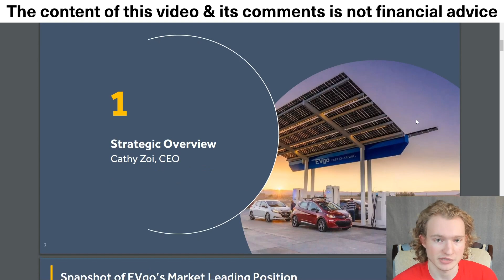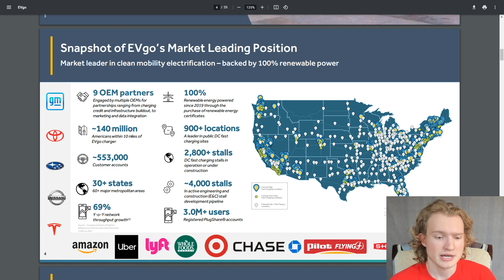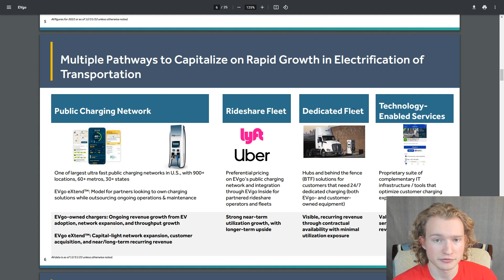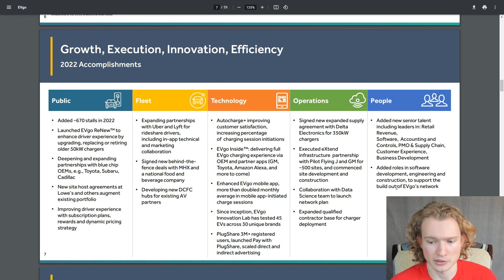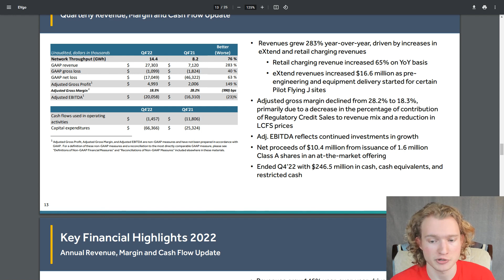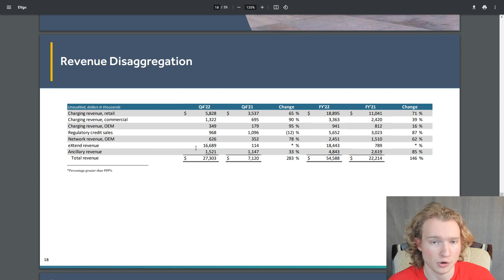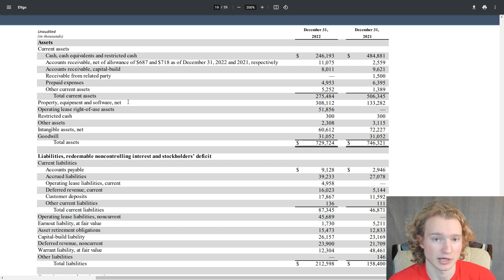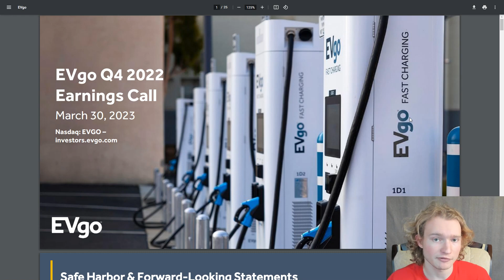EVgo Q4 Earnings Review (EVGO Charging Stock)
EV charging company EVgo posted its Q4 earnings results yesterday. EVgo's strong performance sent the stock upward after the earnings report. I review EVgo's slide presentation shown in the earnings call.
Financially, EVgo is better positioned than several other EV charging stocks, which can be attributed to a stronger balance sheet. This has allowed EVgo to grow faster than EV charging companies with weaker balance sheets, as EVgo has more cash to grow its business.
But EVgo has an issue that could deteriorate its business long-term. Learn more in the video below:

NEW: Stock Probe merch!

Stock Probe by Calvin Moses